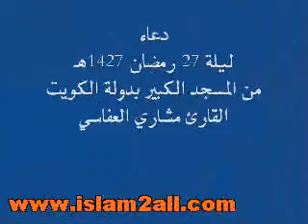دعاء ليلة 27 رمضان 1427 هـ للشيخ مشاري العفاسي